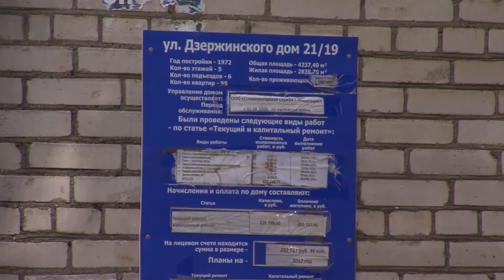Проблемы благоустройства на Дзержинского, 21-19. 08 2013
Наведения порядка на придомовой территории хотят жильцы дома № 21/19 по улице Дзержинского. Однако их требования пока, как глас вопиющего в пустыне. Вот и обращаются люди в нашу редакцию, в надежде хоть так докричаться до чиновников.